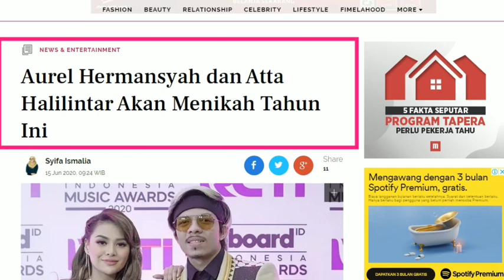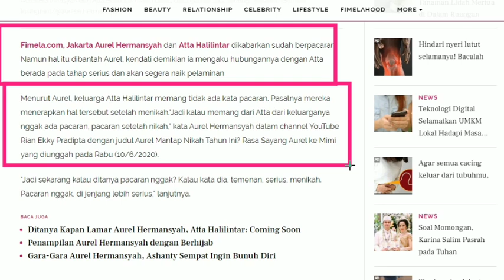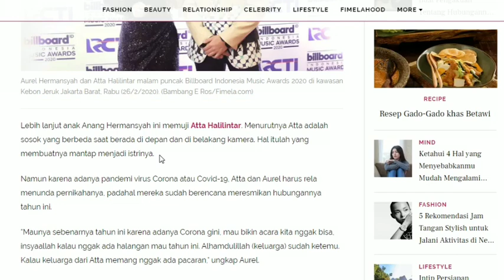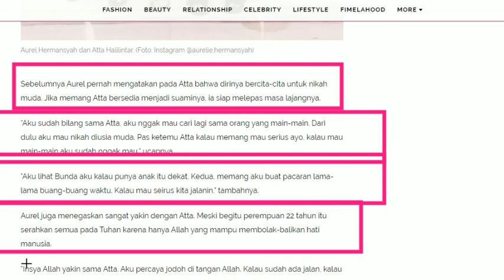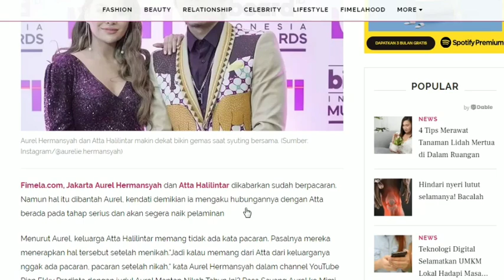HARUS LIHAT !! AUREL HERMANSYAH TEGASKAN AKAN MENIKAH DENGAN ATTA HALILINTAR TAHUN INI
KABAR BAHAGIA !! AUREL HERMANSYAH TEGASKAN AKAN MENIKAH DENGAN ATTA HALILINTAR TAHUN INI

Halo..Selamat Datang di channel Ahha Familysoon

Pada saluran ini Kalian akan menemukan informasi atau berita tentang atta halilintar dan aurel hermansyah terbaru

Jika dari rekan-rekan ada kritik dan saran dari temen-temen silakan tulis di kolom komentar